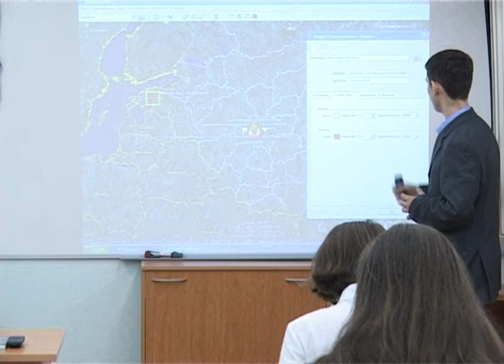Moscow School of the Future Project GIS and Interactive Boards